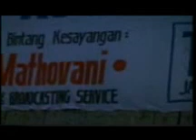Koes Plus - Lamunan (Live 1973)